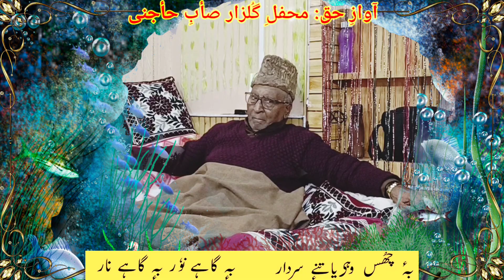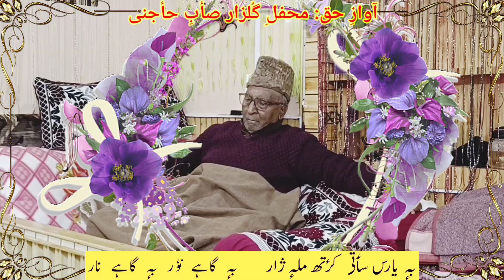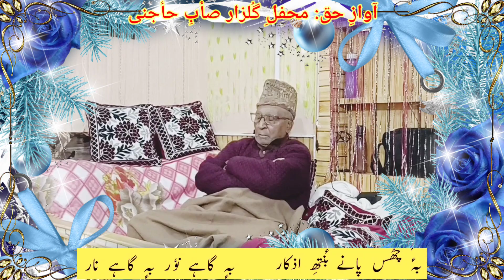MEHFIL-E-NOÔR te NAAR || محفلِ نوٗر تہٕ نار || Singer: Abdul Karim Hajini || Dated: 19th March 2022